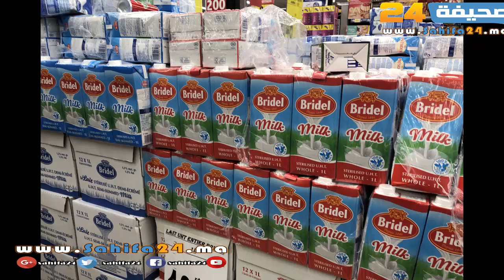بشرى ...حملة المقاطعة انتصرت وهذا ما سيستفيذه المغاربة خلال شهر رمضان